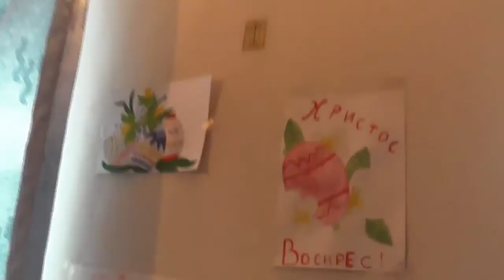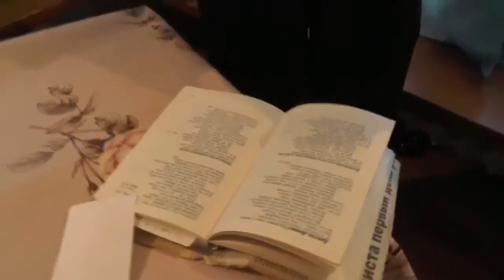Пасха Христова. Концерт и прославление Бога. Потеряевка. 12.04.2015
Записана: Апрель 2015 года.
Подробнее об этой беседе:

СОДЕРЖАНИЕ:

0:00 -- НАЧАЛО ЗАПИСИ

Собрания.(община)